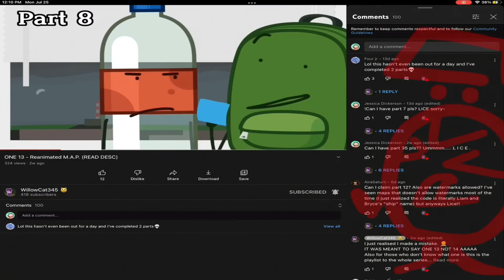One 13 reanimated map part 7 @Kitty_C reupload owo